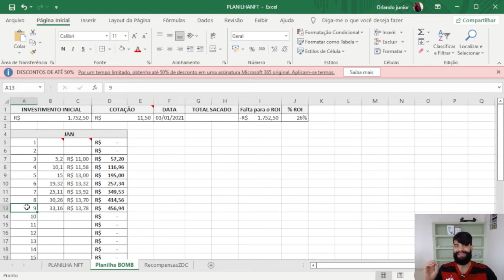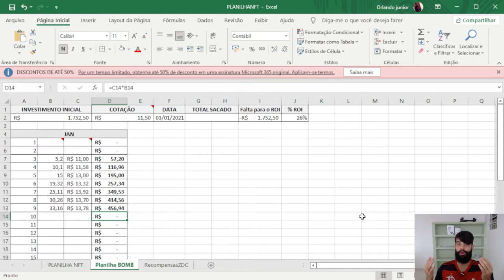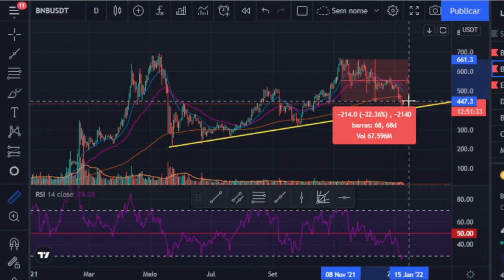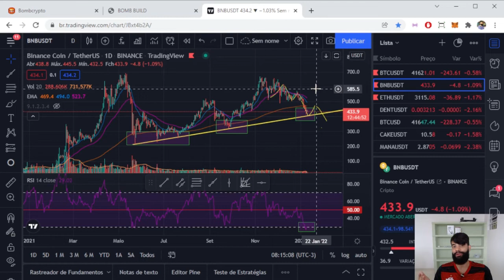A MELHOR ESTRATÉGIA PARA BOMB CRYPTO? Análise BNB e BCOIN.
Fala pessoal! Nesse vídeo apresento uma análise do mercado de Tokens/Criptomoedas baseado em princípios técnicos da análise gráfica com os ativos da BNB e da BCOIN. A ANÁLISE NÃO TEM CARÁTER DE PREVISÃO/INDICAÇÃO DE INVESTIMENTO, APENAS TEM O OBJETIVO DE ESTUDAR O COMPORTAMENTO PASSADO DOS PREÇOS E TENTAR PROJETAR OS PROVÁVEIS CAMINHOS NO MERCADO PARA CADA ATIVO.

Índice do vídeo:
00:00 Introdução
00:33 ROI do Bomb
01:11 Planilha
02:57 Análise Técnica BNB
04:37 Finalização